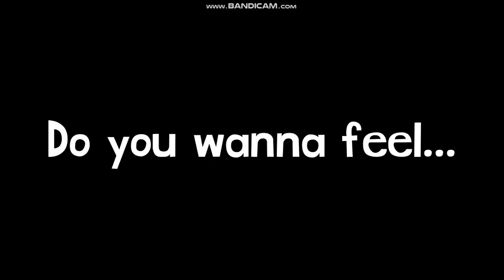The Real Life Brawl New Intro [Episode 17+] for @KoolKenzie [DEBUTER REVEALED]